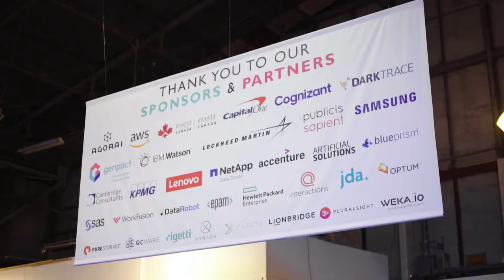The AI Summit San Francisco - The Biggest West Coast Event to Date